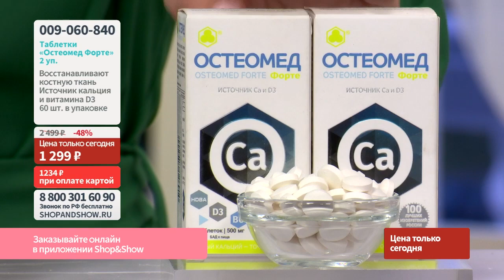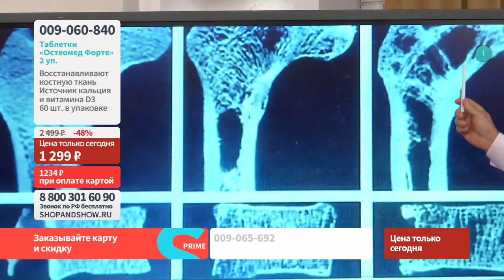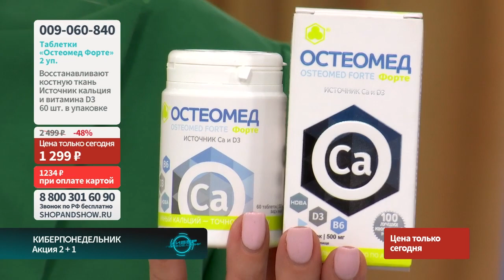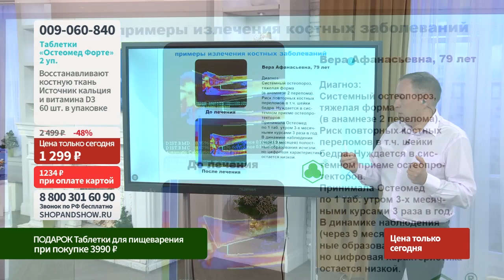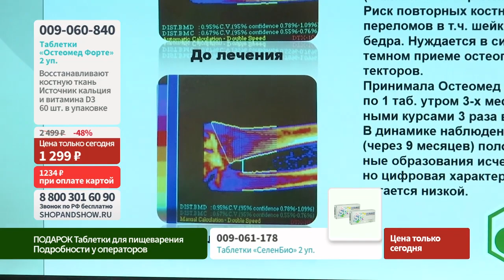Таблетки «Остеомед Форте Восстановление костной ткани» (2 уп. по 60 шт.). Shop & Show (Здоровье)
[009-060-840] Таблетки «Остеомед Форте Восстановление костной ткани» (2 уп. по 60 шт.) (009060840)

Давайте дружить ;)